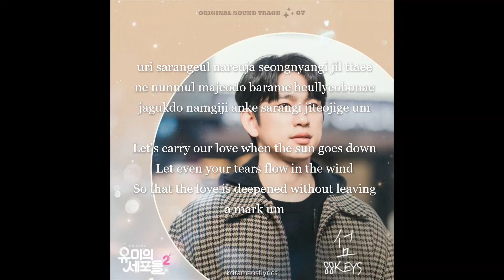88KEYS - 섬 (The Island) (유미의 세포들 시즌2 OST) Yumi's Cells 2 OST Part 7 Lyrics (Rom/Eng)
Song : 섬 (The Island)
Artist : 88KEYS
Album : Yumi's Cells 2 OST Part 7
Genre : K-Pop
Language : Korean
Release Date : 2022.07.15